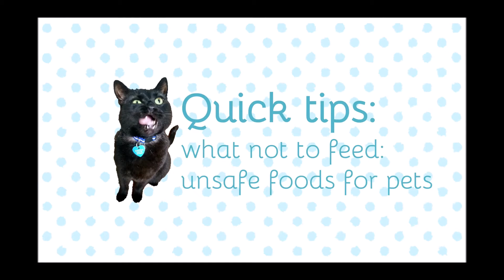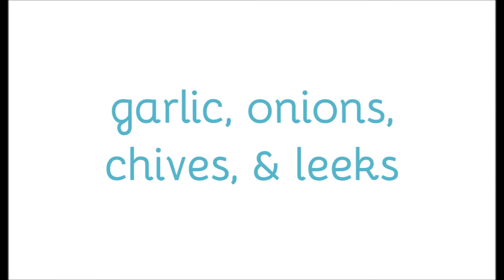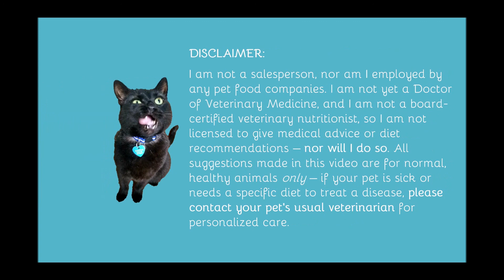What not to feed: unsafe foods for pets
There are many food products that are safe for humans but can be life-threatening to pets if eaten. Watch this video to learn all about unsafe food items for pets!

Topics breakdown with timepoints:
• Foods that cause digestive issues
       • Avocado – 0:40
       • Bread dough – 1:33
       • Citrus fruits – 2:00
       • Coconut & coconut oil – 2:19
       • Milk & dairy products – 2:37
       • Nuts – 3:08
       • Raw meat – 3:25
• Foods that can be life-threatening
       • Alcohol – 4:17
       • Chocolate, coffee, & caffeine – 4:33
       • Garlic, onions, chives, & leeks – 5:08
       • Grapes & raisins – 5:41
       • Macadamia nuts – 6:07
       • Seeds/pits of fruits – 6:26
       • Xylitol – 6:50
• Other household items that can poison pets – 7:50
• What to do if your pet eats any of these products – 8:01

• Tufts University: “Does an Apple a Day Keep the Vet Away? Harmful vs Healthy Foods for Pets”